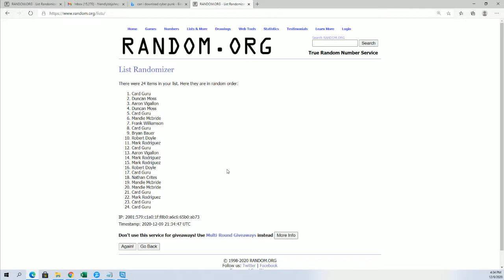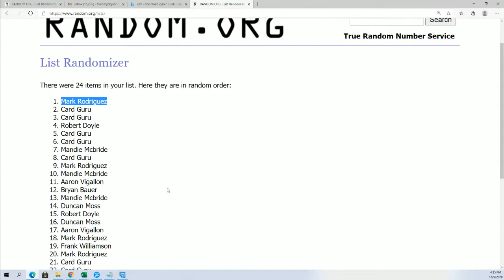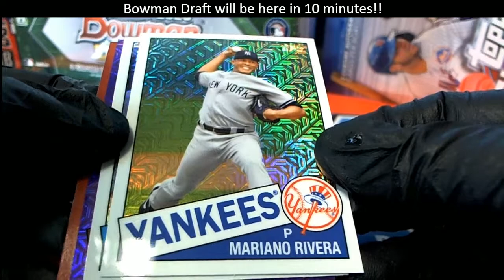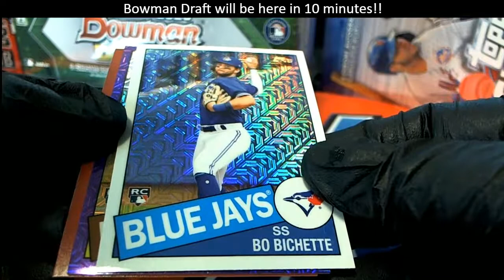2020 Topps Update Baseball SILVER PACK RANDOM ID 20UPDATEHOBB110